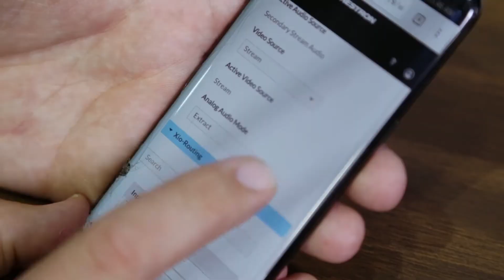DM® NVX Web Configuration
Set up and configure a DM NVX network video system using our browser-based tool from any PC, laptop, or mobile device.